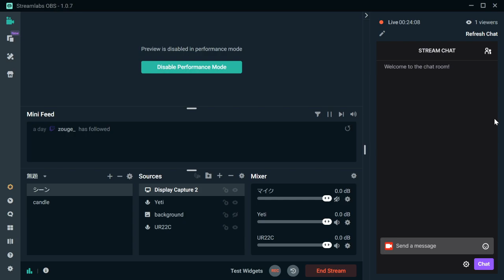Highlight: Random quiet improvisatoin.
The scheduled interview got shifted, so I play something randomly instead.

I entered the pipe organ mode at that time I think... -- Watch live